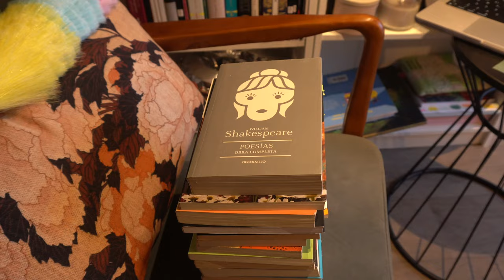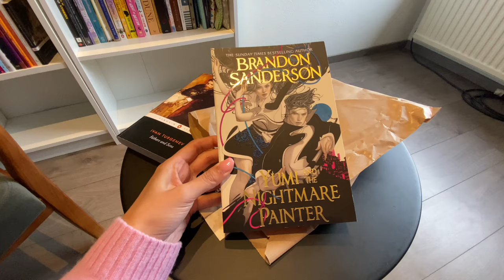Reorganizing my small library to store my books that arrived from Chile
My own room. I'm a little nervous because this is my first video speaking in English, but I want to practice and improve my English, and I think making content in this language will help me a lot. I hope you enjoy the video and don't forget that you can turn on the subtitles!